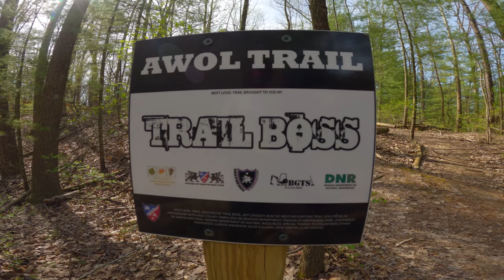BEST TRAILS IN INDIANA?! GRIFFIN MOUNTAIN BIKE PARK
Today Rome and I checked out Griffin MTB Park in Terre Haute Indiana.
Griffin Bike Park has so much to offer! From beginner to professional. They even have a pump track and dual slalom.

We didn't have enough time to return to the infamous AWOL... but WILL BE BACK!!  If you're heading to Indiana or just driving through, make sure to put Griffin on your list! you wont be disappointed.

Shoutout to Nick (Not Nicholas) at Cedar Creek Outdoors for lending me the bike!
Cedar Creek is located in Cedarburg, WI

Kwik Trip - See ya, next time!